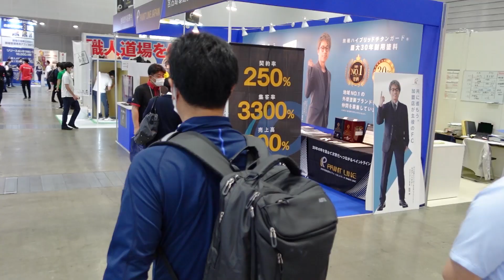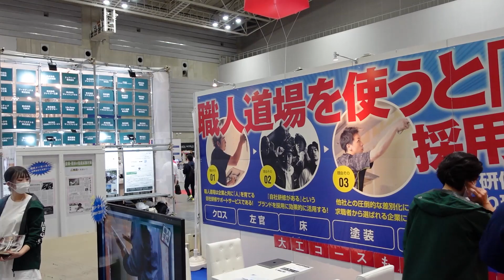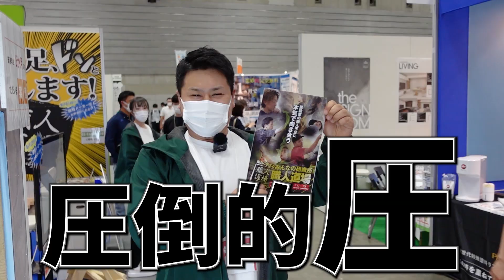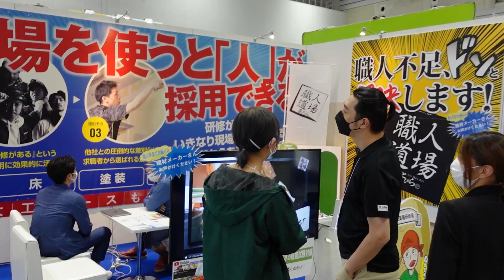別荘再生に必要なアイテムを探し求めて！海外展開など大大収穫！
【株式会社中村建設】
※建設足場　施工・販売・リース
【一般社団法人GCU】
※建設業に携わる企業を応援する総合建設組合

【リフォーム産業新聞】
※第1回「建築職人甲子園TOKYO」開催（2015/02/24発行）
※代表理事　小山宗一郎　×　専務理事　鈴木美房（2016/03/08発行）

目次
00:00 オープニング
01:05 早速潜入
02:03 見たことあるブースを発見
02:14 あみちゃんも発見
03:38 とある方と近い未来の話
07:28 リフォーム産業フェアとの関係
08:27 あみちゃんの現在
09:24 あの人の正体
10:40 行ってみて感じたこと

【【那須別荘プロジェクト】】

【第一章　不動産編】
※850万の別荘を400万で買ったのに大損こいた！

【第二章　土木編】
※500坪の別荘地250万は安いのか検証！

【第三章　冬特集】
※冬の別荘地のリアルに迫る！

【第四章　建築編】
※未経験者を訓練すれば豪華別荘を安くセルフビルドできるのか検証！

【第五章　不動産&設計編】
※建替え不可別荘の可能性を追求

【第六章　コンテナハウス編】
※オシャレなコンテナハウスを創ってみる

【【那須別荘プロジェクト　再生リストはこちら】】

こやさんTVでは
※那須別荘のリアル
※職人育成のリアル
※建設業界の「地位向上」「価値創造」活動の
リアルを配信していきます！